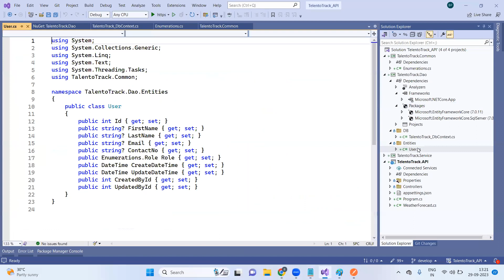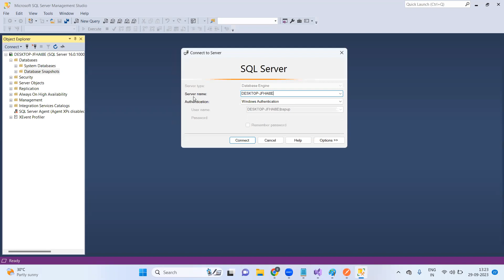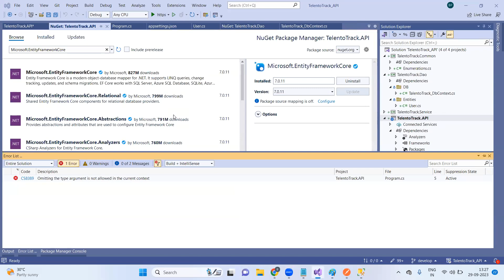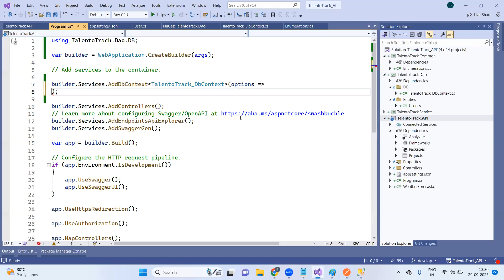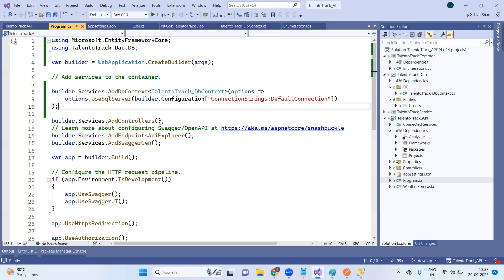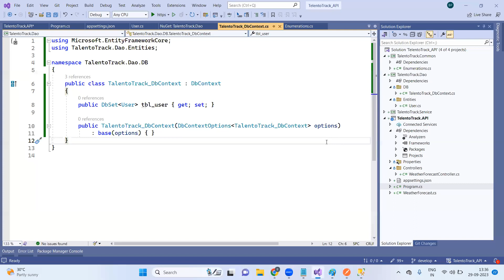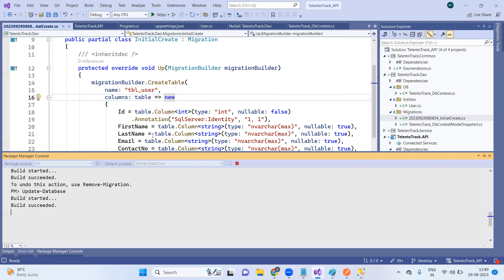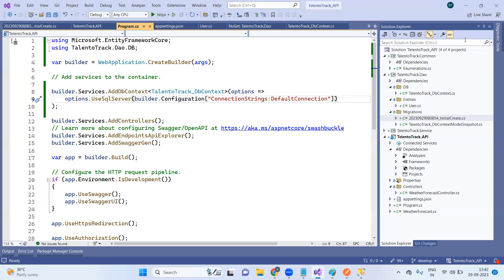Session-07: Training Institute Management System - Create database using EF Core 7.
Welcome to the third session of our YouTube series, "Training Institute Management System - Product Development." In this episode, we delve deep into the foundational aspect of our project by creating the database schema that will power our Training Institute Management System.

A well-designed database schema is the backbone of any robust and efficient software application. In this session, we guide you through the process of designing and implementing the database schema using Microsoft SQL Server. Here's what you can expect:

Understanding the Data Model: We'll start by discussing the data model that underlies our Training Institute Management System. You'll gain insights into how data is organized, including the entities, relationships, and attributes essential for our application.

Normalization Techniques: Learn about database normalization, a critical process that ensures data integrity and minimizes redundancy. We'll walk you through the steps to normalize your schema effectively.

Entity Relationship Diagram (ERD): Discover how to create an Entity Relationship Diagram that visually represents the structure of your database, making it easier to understand and communicate with your development team.

Creating Tables and Relationships: We'll demonstrate how to translate your data model into concrete SQL tables, establish relationships between them, and define constraints to maintain data quality.

Indexing and Optimization: Explore techniques for indexing your database to enhance query performance and optimize data retrieval.

By the end of this session, you'll have a solid database schema ready to support the core functionalities of our Training Institute Management System. A well-designed database is essential for data integrity, scalability, and overall system performance.

Join us as we bring your Training Institute Management System to life by building a robust and efficient database foundation. Let's get started on database schema creation!

Requirement Gathering
Product Development Series
Educational Software
Software Development
Project Management
Tech Series
Software Requirements
Institute Management
Education Technology
Training Software
Requirement Analysis
Tech Insights
Learning Management System
Software Design
Software Engineering
Tech Education